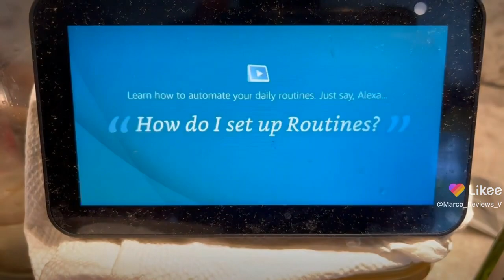Hey Alexa what you doin man equals figurative speech equals she wouldn’t talk to me after